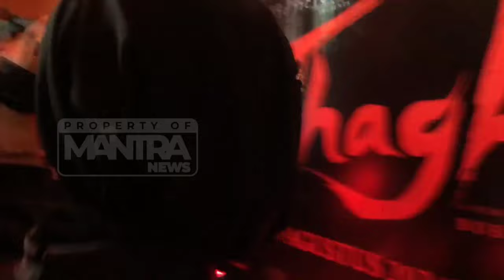BINTANGI FILM HOROR, RIA RICIS AKUI RELATED DENGAN KEHIDUPANNYA YANG HOROR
Ria Ricis kembali bintangi film, kali ini bergenre horor yang berjudul “Thaghut”.
Ria Ricis aku sempat alami hal-hal horor selama proses syuting film tersebut. Terlebih, Ria Ricis mengakui kalau filmnya cukup related dengan kehidupannya yang juga horor.